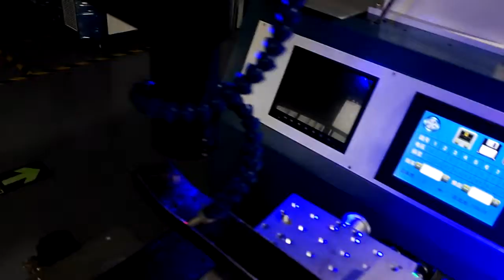automatic welding machine welding stainsteels